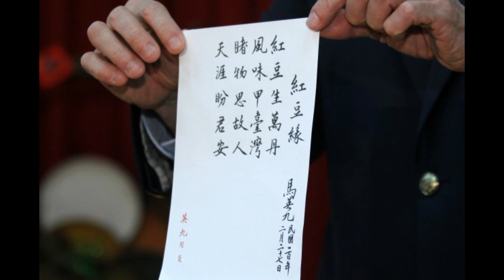20110227馬英九總統於屏東萬丹紅豆節活動致詞並分享詩作